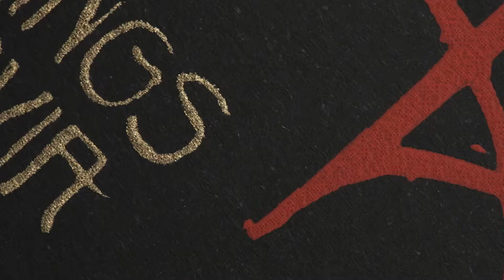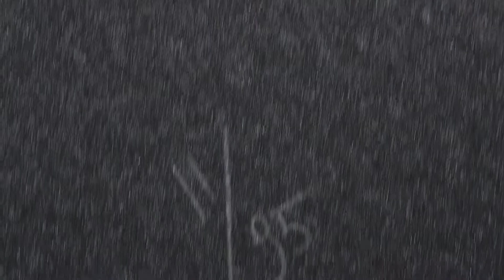PROFONDO ROSSO (DEEP RED) MOVIE POSTER by MALLEUS/DARK CITY GALLERY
Dark City Gallery and Malleus present a celebration of the key films of Italian horror master Dario Argento.  These fantastic prints are official, limited edition, hand made silkscreen prints and are signed and numbered by the artists.

Profondo Rosso (Deep Red) is the 2nd poster in the series of 9 and all posters currently available can be found